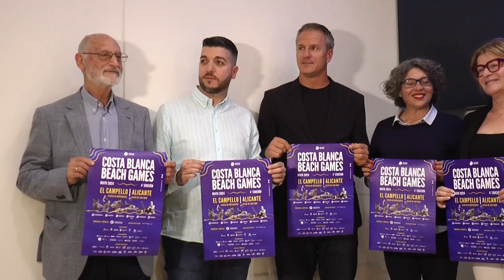Presentado el IV Costa Blanca Beach Games